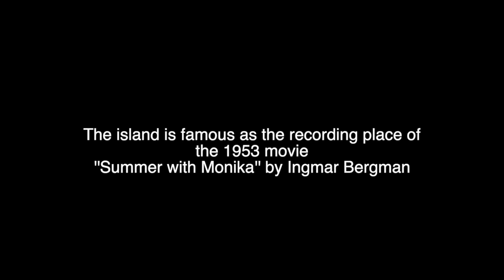Borgen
A few pictures and music from a magical island in the Stockholm archipelago.

Saxophone, photos and editing: Oskar Forsberg
Synthezisers: Jakob Hedin